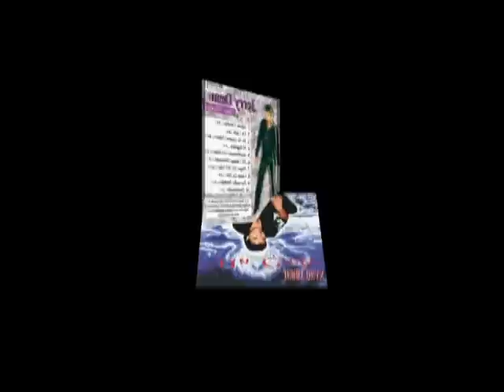Jerry Dean "Mujer De Mi Vida"